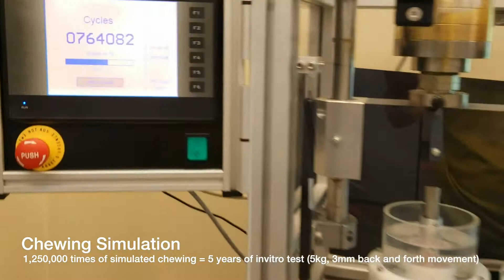Origin Zirconia - Chewing Simulation Timelapse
Discover the impact of different zirconia materials on tooth wear with our 5-year chewing simulation.

Watch as our chewing simulator compares the wear on natural opposing dentition between U.S.-made Origin zirconia and competitor zirconia brands.

1,250,000 "bites"
5kg (49N) chewing force, 3mm back and forth movement = 5 years of invitro test

Presented by B&D Dental Technologies.